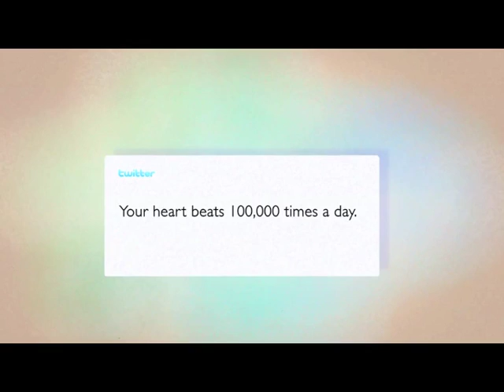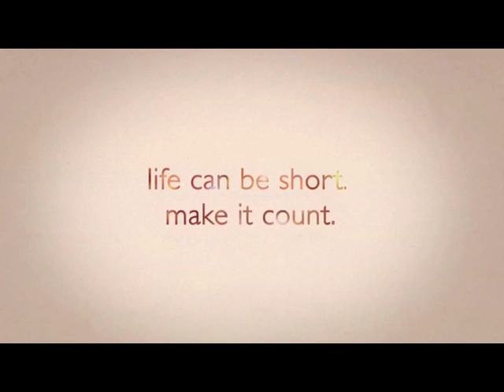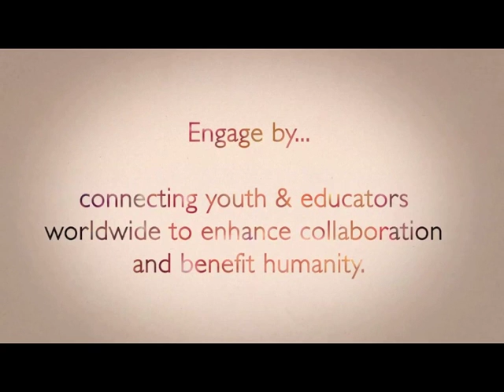iPoPP: Engage by Connecting Youth and Educators Worldwide to Benefit Humanity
Global SchoolNet's "International Projects or Partners Place" is a place for educators and youth worldwide to find global learning projects and partners.

iPoPP combines the best offerings of GlobalSchoolNet and eLanguages, to improve academic achievement, encourage workforce readiness, and give youth skills to become responsible global citizens.